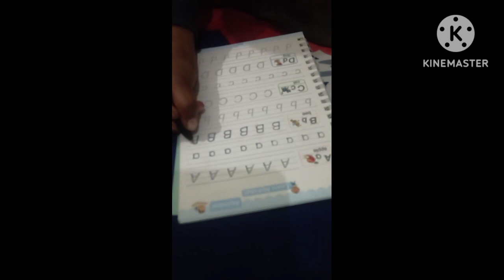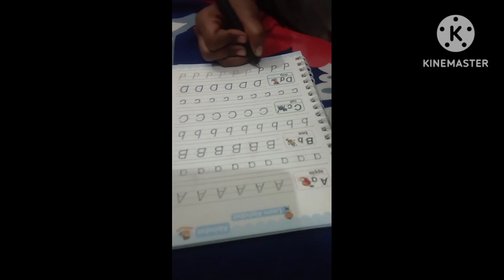AaBbCcDd alphabet writing letters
S R P PUBLIC SCHOOL MOHANI MANDAL